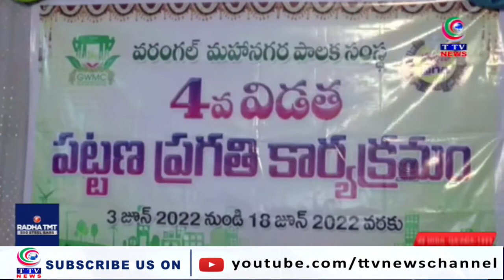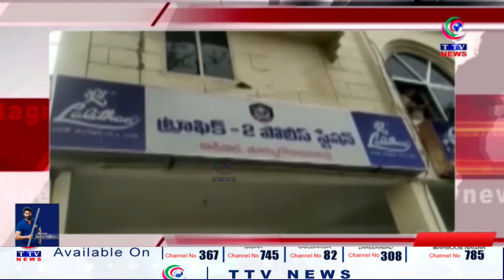Telangana Express || News Bulletins || 05 June 2022 || TTV News Channel || PART 1